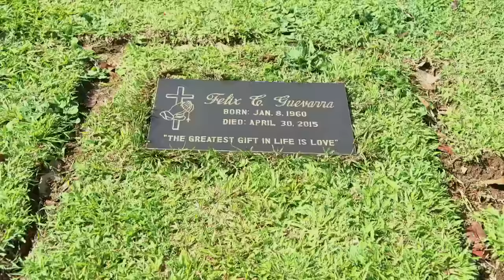The Rich Man's Daughter: Full Episode 17 (with English subtitle)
Jade has it all. The gemstone of the family, she belongs to a reputable clan and has the perfect boyfriend everyone loves. Her fate, however, will change once she meets and finds love with another woman.

Watch full episodes of ‘The Rich Man’s Daughter’ on GMANetwork.com ‘The Rich Man’s Daughter’ stars Rhian Ramos as Jade Tanchingco and Glaiza de Castro as Althea Guevarra.  Also included in the cast are Luis Alandy, Katrina Halili, Mike Tan, Chynna Ortaleza, Sheena Halili, Gloria Romero, Pauleen Luna, Paolo Contis, TJ Trinidad, Stephanie Sol, Glydel Mercado and Charee Pineda.